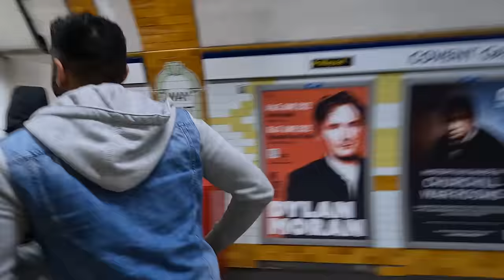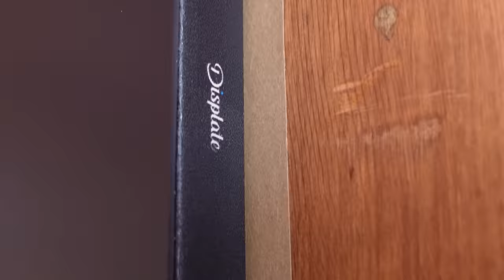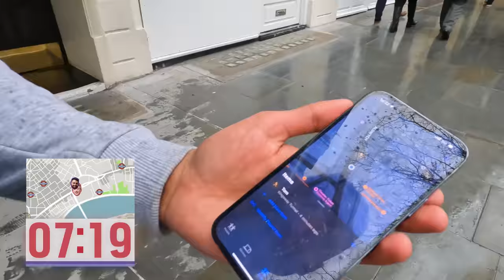Can you stalk someone with an Apple AirTag?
Arun from @Mrwhosetheboss chased me. And I met some ducks.

Series Producer/Director: Kirsten Taylor
Assistant Producer: Han Evans
Production Assistant: Phoebe Steen
Edit Assistant: Adam Lawrence
Editor: Olly Newport

CHAPTERS
0:00 Intro
1:03 They're off
9:21 A brief commercial break
10:27 Closer and closer